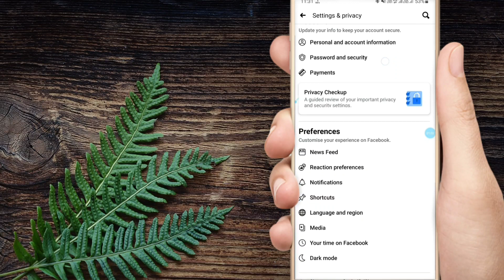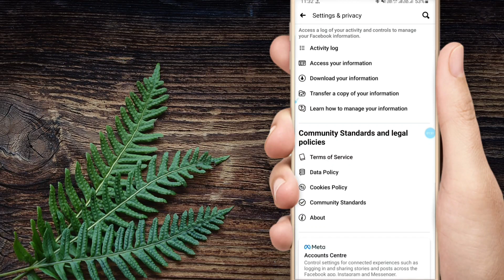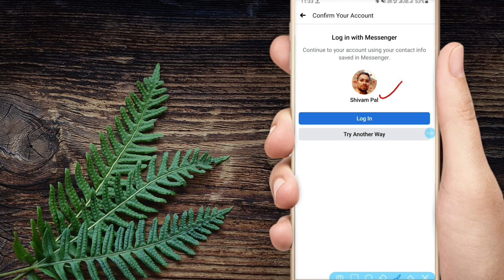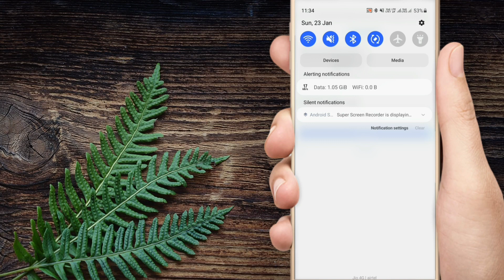facebook account password bhul gya kya kare || password naya banao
facebook id ka password bhul gaye kya kare
facebook account ka password change kaise kare
facebook id ka password bhul gaye
facebook id ka password change kaise kiya jata hai